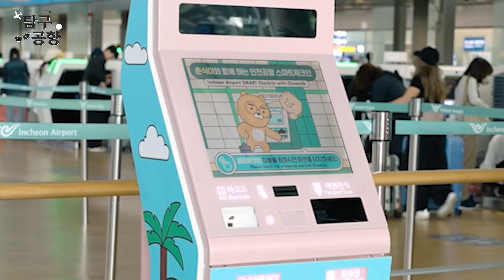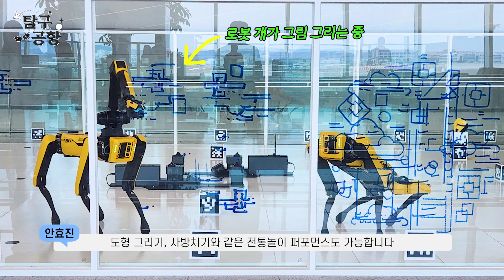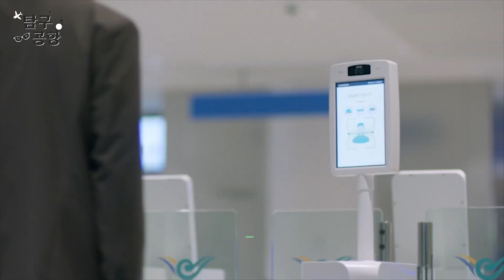[탐구공항] 공항에서 키우는 로봇 개는 무슨 일을 할까? I 인천공항의 디지털대전환 미래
우리의 일상 속 점점 스며들고 있는 각종 로봇들! 인천공항에서도 찾아볼 수 있다?!

디지털대전환을 꿈꾸는 인천공항의 미래는 과연?
정영진 님, 인하대 항공우주학과 최기영 교수님, 한국교통대 항공운항학과 박성식 교수님, 인천국제공항공사 디지털혁신실 운영DX팀 안효진 과장님과 함께하는 공항 탐구 시간!